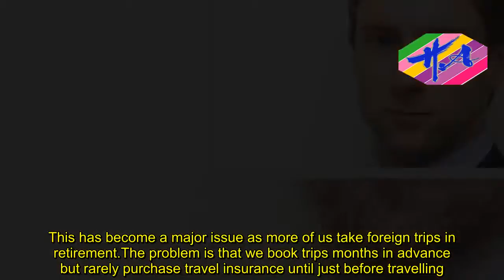News Techcology - Dan Hyde: Test of pension mettle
The tragedy of the steelworker pension fund scandal that we expose today is that they seem to happen time and again.It’s as if the lessons of pensions mis-selling in the Nineties were never learned. Then, a feeding frenzy for advisers allowed millions of pension promises to be cashed in — just like what’s happening in Port Talbot.With events like these, it’s tempting to point some blame at the victims. But this is not like being approached in the street and offered a new Porsche for £500.Steelworkers are being told they can have hundreds of thousands of pounds right now — an alluring prospect — if they give up a steady pension income in the future.Are they really being told just how big a risk they are taking and how complex it will be to make this lump sum last until they die? Not from what we’ve seen.Part of the issue is that most people who have enjoyed final salary pensions through their life have had their faith in them undermined.They just don’t trust the paper they are written on. This has been compounded by bosses who have been able to raid pension funds and brush off obligations, Gordon Brown’s tax raid, and a stream of rip-offs perpetuated by insurers.What many don’t realise is that a final salary pension paid in to over a working life is several times more valuable than the roof over their heads.In one example, a Port Talbot steelworker has a pension worth six times his property — and this retirement fund promises to rise in line with inflation and pay his wife after his death.Giving up that incredibly valuable promise of an income for life for a lump sum that you have to invest yourself for the long run is a major gamble. It’s time steelworkers are told the truth and get the protection they deserve.I’ve lost count of how many letters and emails Money Mail has received about difficulties claiming refunds for holidays or cruises that you’ve had to cancel due to unforeseen illness.This has become a major issue as more of us take foreign trips in retirement. The problem is that we book trips months in advance but rarely purchase travel insurance until just before travelling. It means you rely on a tour or cruise operator’s generosity for a refund if you can’t go. Fat chance.My suggestion is to invest in an annual insurance policy if you take holidays every year. For two travellers in their 50s it costs an average of £14.94 to insure a single, two-week trip to Europe.Yet for £24.78 — just £9.84 extra on average, according to data from comparison website GoCompare — you could get an annual policy. Make sure you declare existing medical conditions. Failing to spell out minor ailments may invalidate claims.When it works, the House of Lords can be a force for good. Take, for example, the cross-party movement that forced the Government to look again at banning cold calling on pensions, capping the fees charged by PPI claims management sharks and introducing a scheme to give breathing space to those seriously in debt.These measures, which have b
Source: